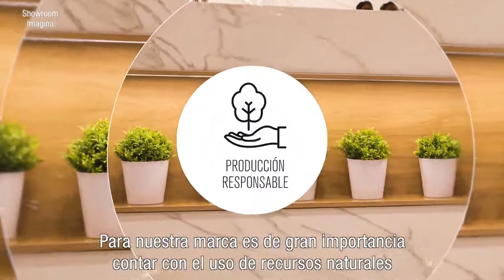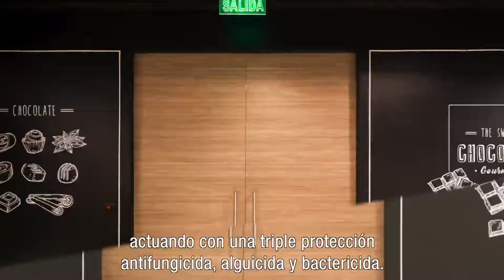Conoce los 4 sellos que Masisa tiene para tu próximo proyecto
"La calidad de los productos Masisa está presente a través de sus sellos brindando seguridad y durabilidad a todas sus soluciones. Conoce los 4 sellos que Masisa tiene para tu próximo proyecto"